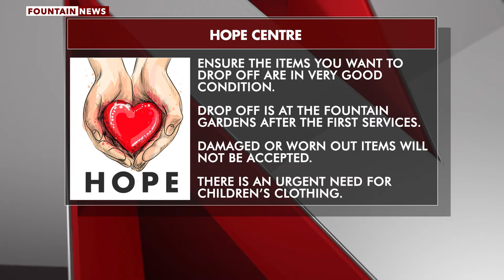Fountain TV: The Fountain News | May 9th, 2021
General news and announcements as it pertains to The Fountain Of Life Church, Ilupeju, Lagos.